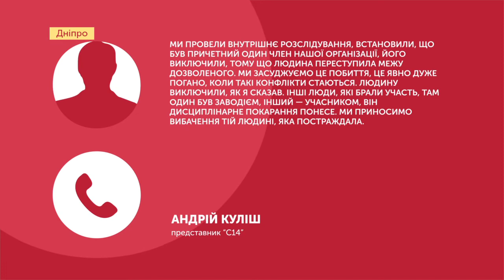У Дніпрі через напад постраждало двоє активістів